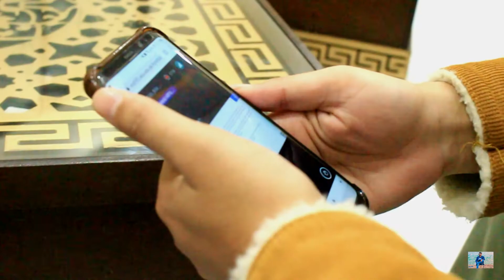Vlog Bnaty Howy Signal Tor Diya | Ali HAider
| ali_haider39 |